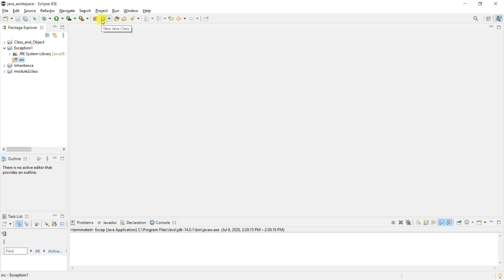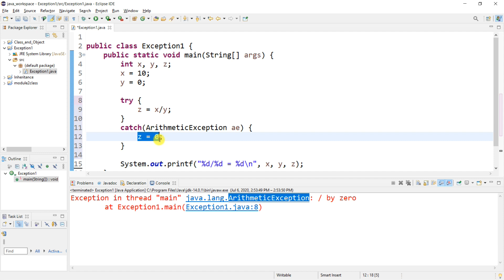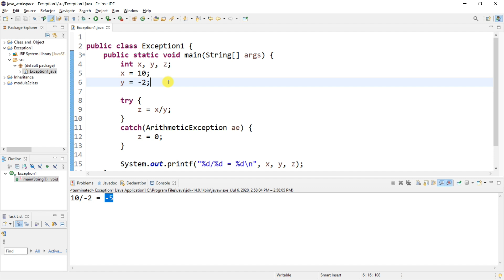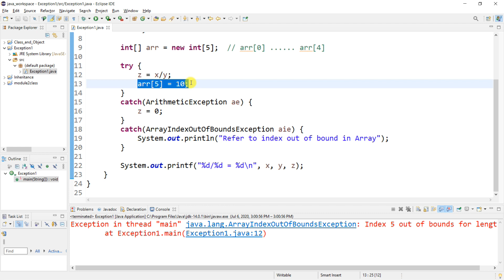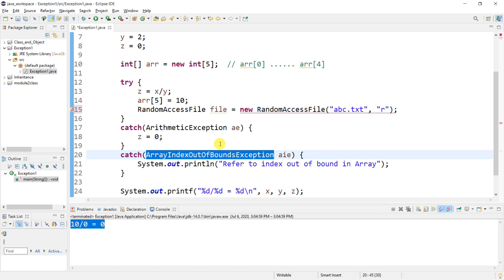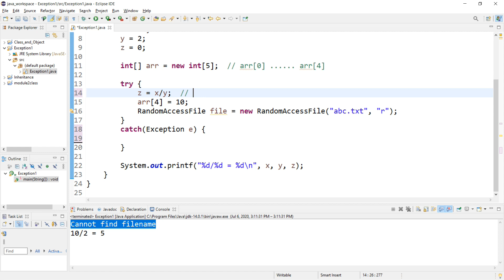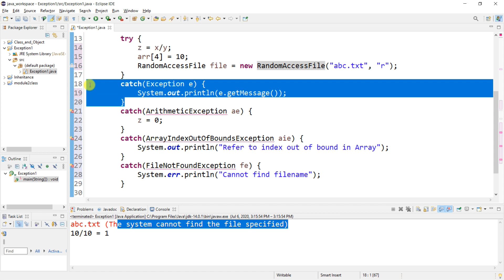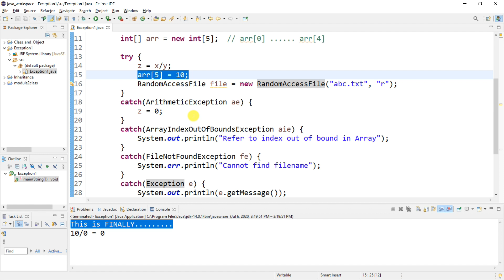7: OOP: Exception Handling Practice Part1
Practice on Exception Handling using Java Part 1